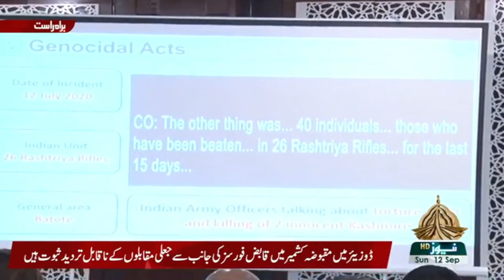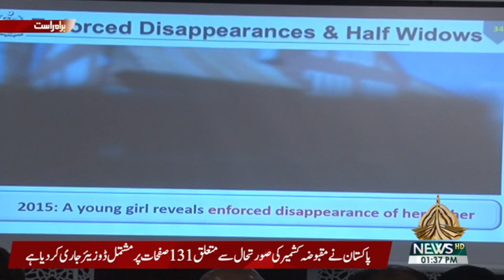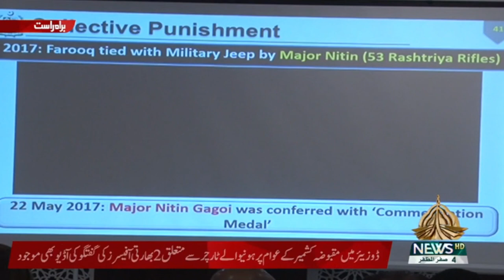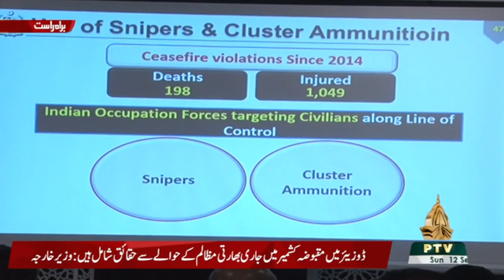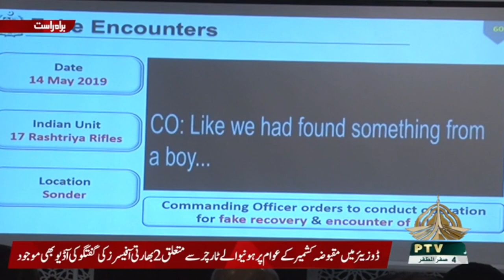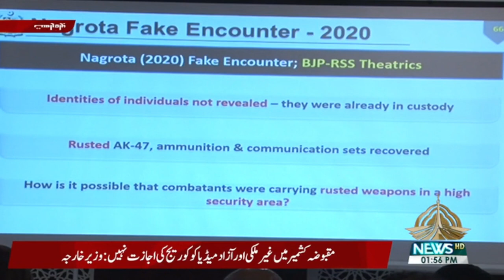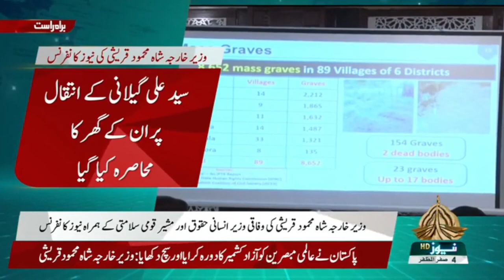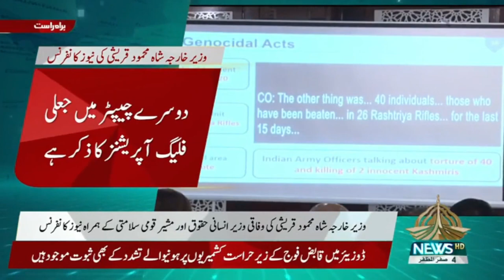Shah Mahmood Qureshi, Dr Shireen Mazari & Moeed Yusuf Press Conference in Islamabad (12.09.21)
Minister of Foreign Affairs Shah Mahmood Qureshi with Minister for Human Rights Dr Shireen Mazari and National Security Advisor Moeed Yusuf Press Conference in Islamabad (12.09.21)